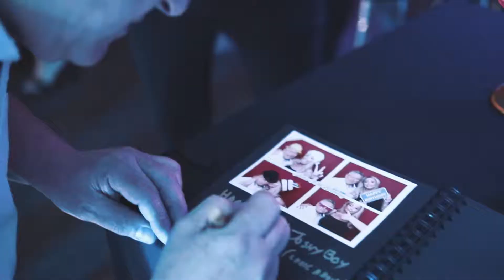Tunbridge Wells Party // Josh Kneebone 30th